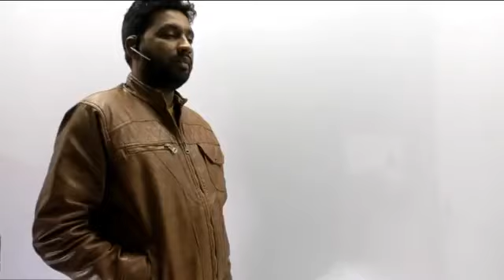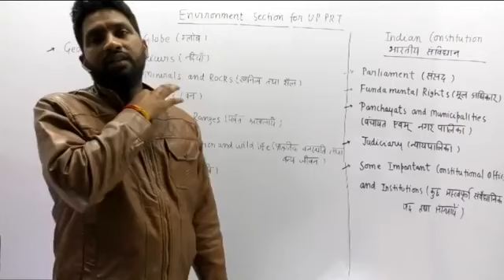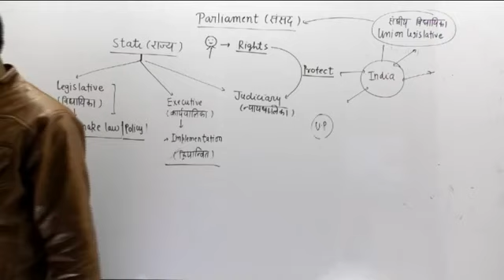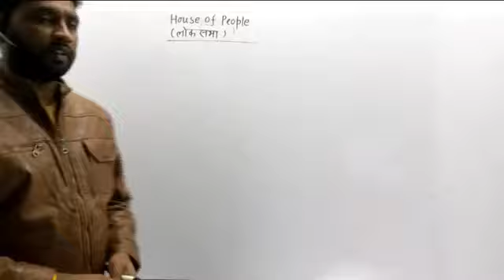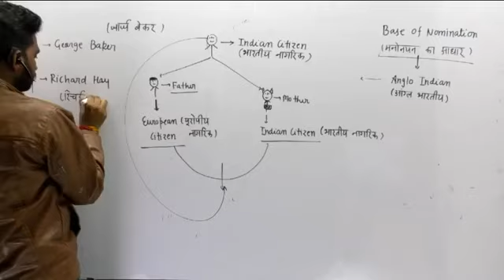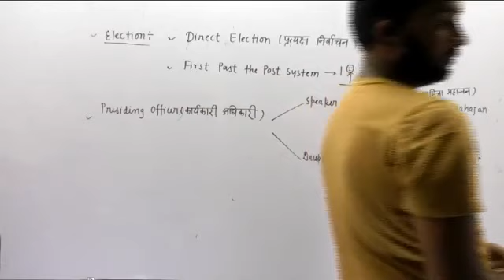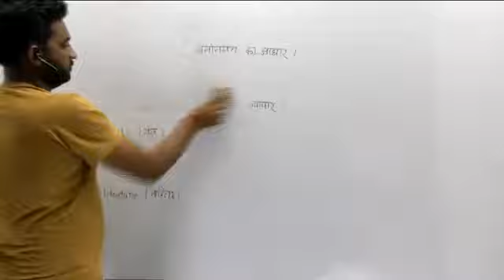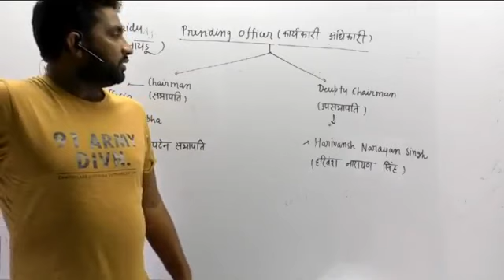UP PRT LIVE CLASS | Environmental & Social Studies C01 By Ravi Sir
उत्तर प्रदेश प्राथमिक शिक्षक भर्ती परीक्षा 2018-19 | उत्तर प्रदेश प्राथमिक शिक्षक भर्ती परीक्षा ऑनलाइन लाइव कोचिंग
India's Best Coaching Institute for Teaching Exam Preparation
Extensive Online Live Classes For UP PRT EXAM By Best & Expert Faculties
Offline Batches are Starting at GTB Nagar and Mukherjee Nagar
Highest Selection Record in Teaching Exams, Join the Wining Team Now. | Online Classes Are Available Bilingually Need Help?